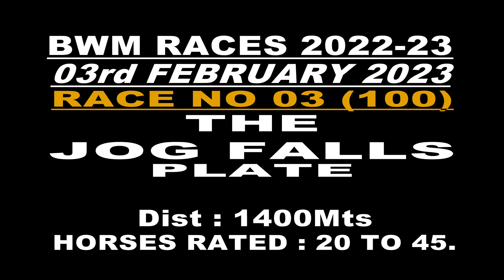RACE NO 3 THE JOG FALLS PLATE DIV II (100)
WINNER : IMPIANA
JOCKEY : L.ALEX ROZARIO
TRIANER : S.S.ATTAOLLAHI